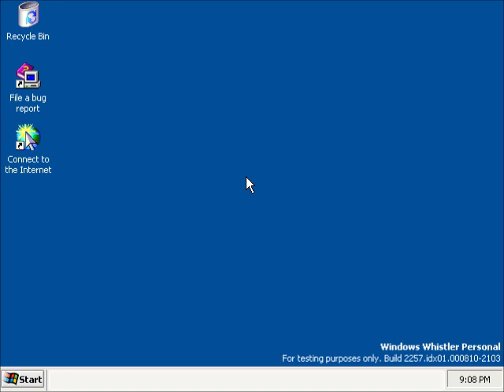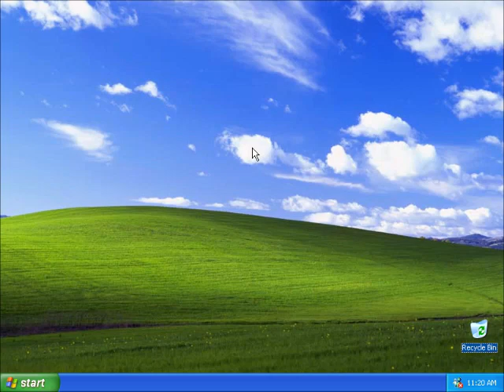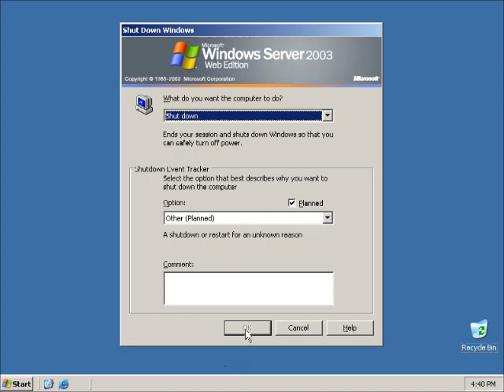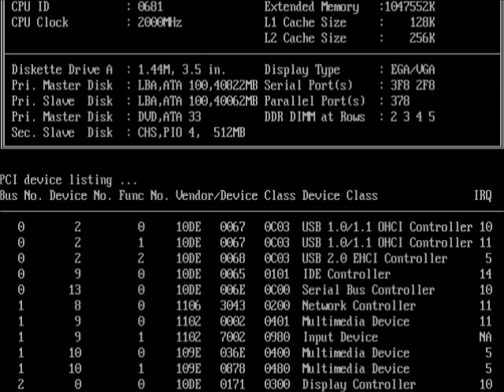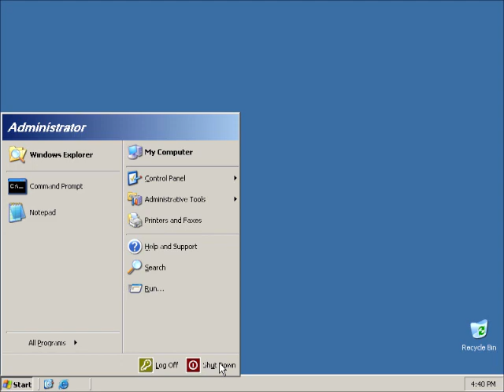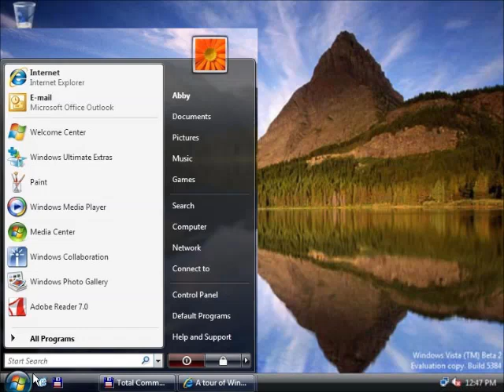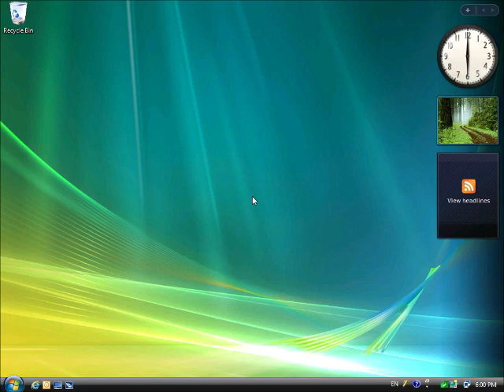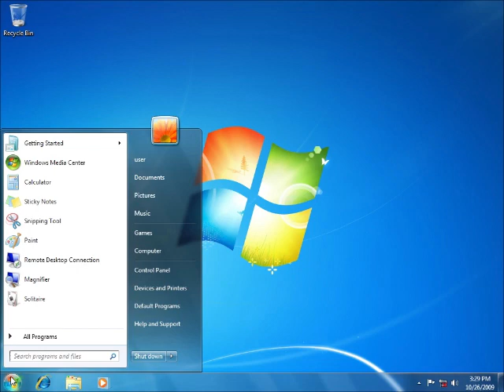Windows Startup and Shutdown Google Translate Voice Part 2